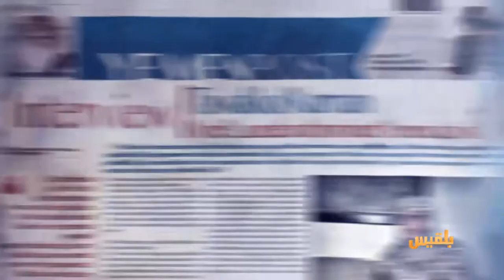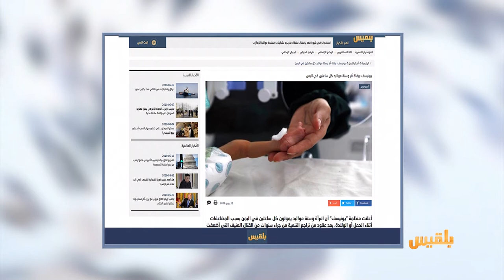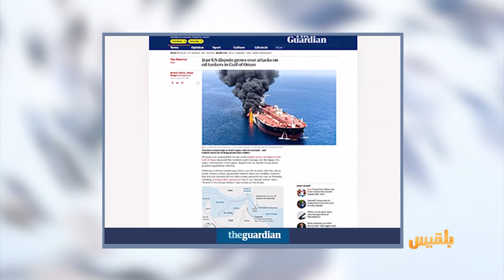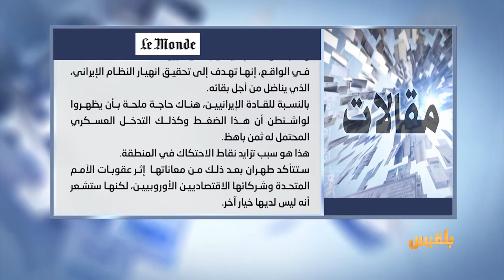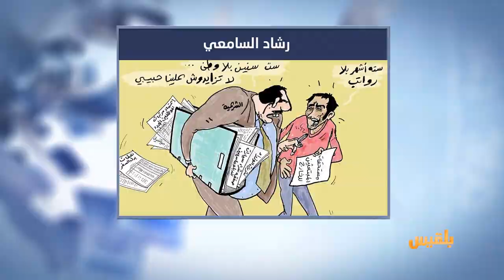كشك الصحافة | 16 - 6 - 2019 | تقديم: أسامة الإرياني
أطفال صحفي معتقل في صنعاء يبحثون عنه في هاتف والدتهم

وفي الصحافة البريطانية
إيران لا تستطيع إغلاق مضيق هرمز أكثر من أيام قليلة

خلاف حاد في ألمانيا سببه العنصرية ضد الغربان..